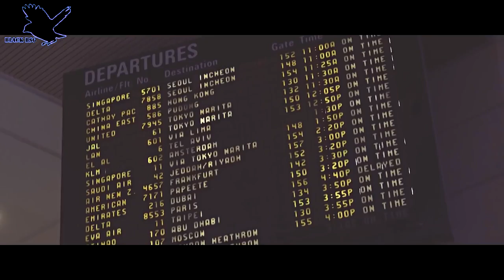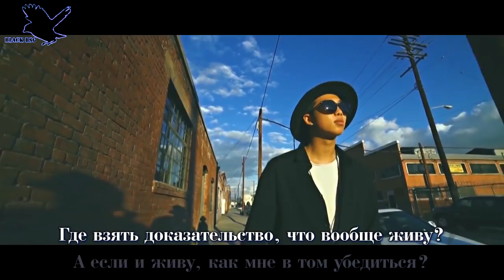Rap Monster – Always (рус караоке от BSG)(rus karaoke from BSG)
Привет, народ!
Мы– караоке-команда "Black BSG"
Чем мы занимаемся? Мы делаем караоке-текст на ваши любимые треки!
Наше основное направление: K-POP
Если любишь корейщину и петь, а еще лучше– петь корейщину (на русском!), то ты по адресу !
Заходи –тебе понравитcя!